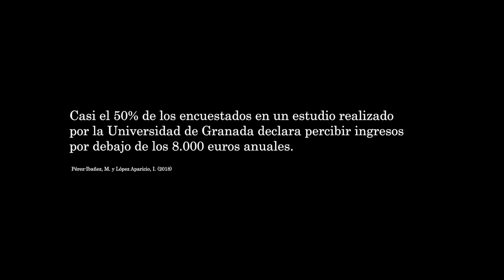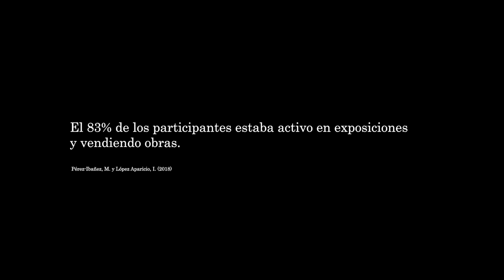"DARK POINT", de Laura Hernández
Cortometraje rodado en cl curso 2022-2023 por los alumnos de Dirección Cinematográfica